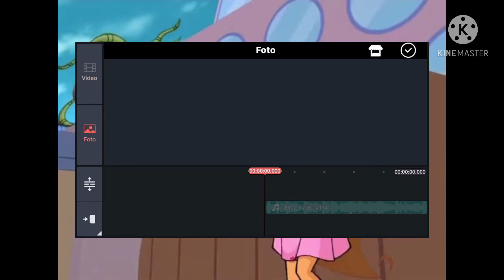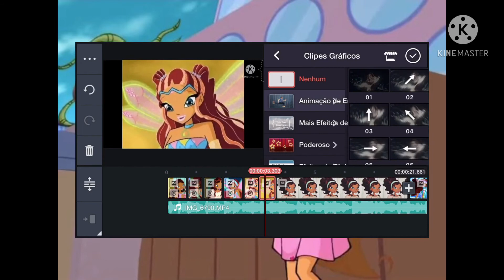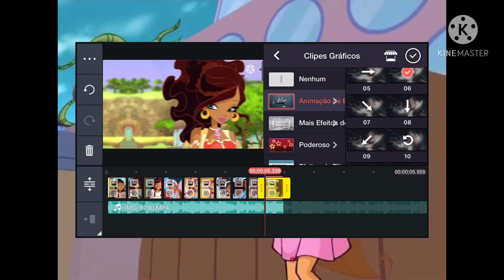Como que eu faço o meus vídeos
O aplicativo se chama kinemaster ele é confiável e uso ele pra editar vai experimenta